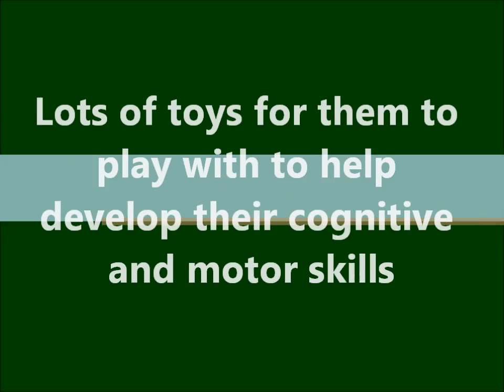Mega x Hondo Spring 2016 Puppies; Video 9, Balls are Fun